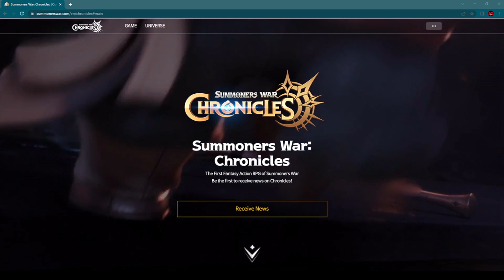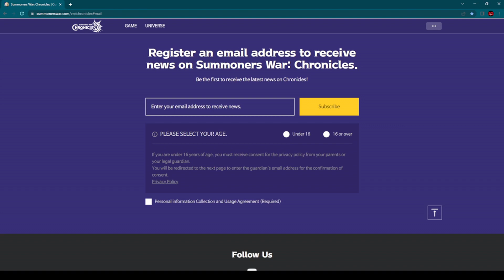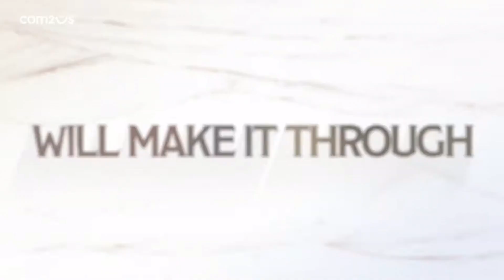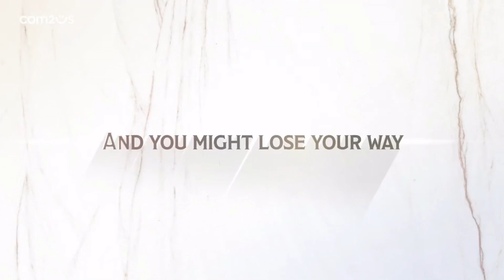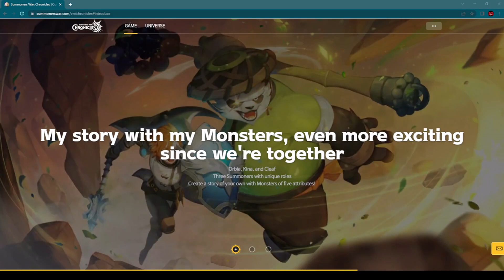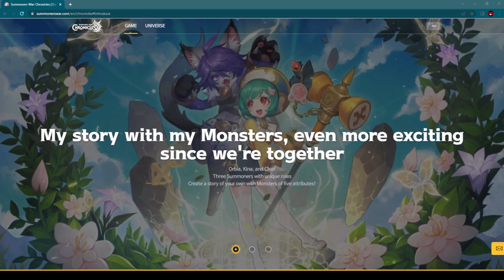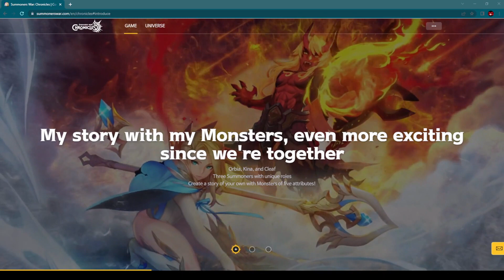Summoners War Chronicles NEW MMORPG Incoming Soon! (NEW ANIME PC/mobile Play-to-Earn MMORPG 2022)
Summoners War: Chronicles is an new upcoming MMORPG developed by Com2uS. The game is set to be released in the first quarter of 2022 and in front of you you can see new website ready for western release of the game. In todays video you will find out everything we know so far about this new upcoming MMORPG!